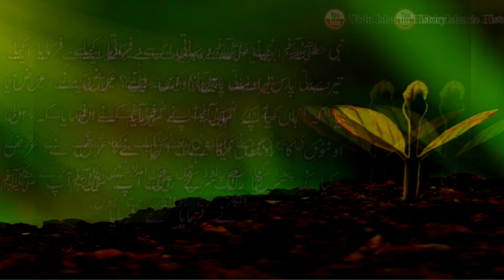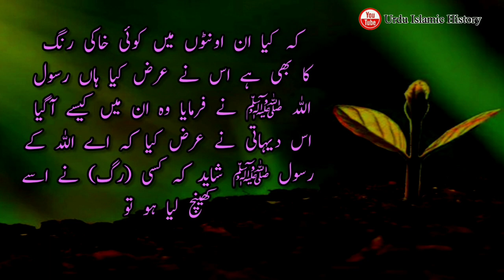Urdu Hadees||Hadees Mubarak||hadees Nabvi SAW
about vedio: A villager came to the Messenger of Allah (peace and blessings of Allah be upon him) and said: O Messenger of Allah, my wife has given birth to a black boy and I deny him.

Hadees Sharif
Safna Islamic studio